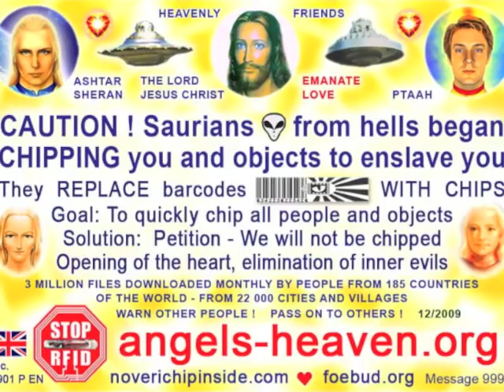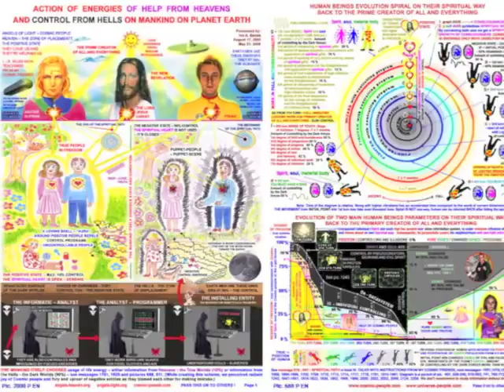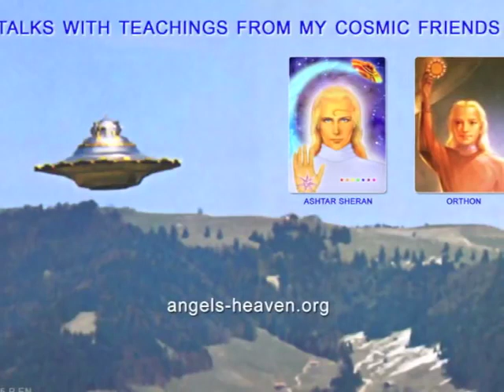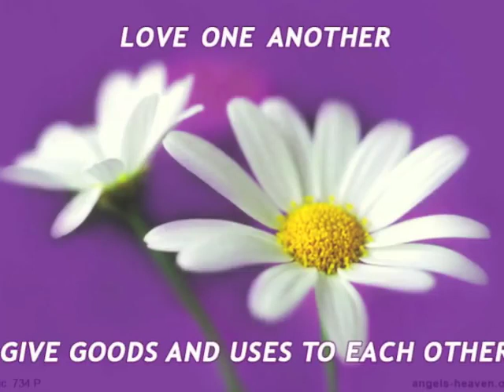Divine Mantra of Ashtar Sheran and Lord Gorloj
Jesus Christ...

Ashtar (sometimes called Ashtar Sheran) is the name given to an extraterrestrial being or group of beings that a number of people claim to have channeled. UFO contactee George Van Tassel was likely the first to claim to receive an Ashtar message, in 1952. Since then, many different claims about Ashtar have appeared in different contexts. The Ashtar movement is studied by academics as a prominent form of UFO religion.

Ashtar Sheran is a being of Nordic/Angelic (human-like) appearance who originates from the system that orbits the triple star Alpha Centauri. This system is our closest neighbor, only 4 light years from Earth. In Sanskrit the word “Ashtar Sheran” can be interpreted as “the brightest sun”. It is believed that he calls himself this way in the present cycle in a reference to his high position as a celestial administrator attending to the interests of the central “government” of the Milky Way - his energy is closely aligned with the spiritual momentum that originates from the core of the stars (the alchemy and foundation of all spiritual life).

Ashtar Sheran is not a regular alien presence on Earth – he projects the equivalent energy, and has the equivalent authority, of a cosmic Christ. The term “government” in the context above is very different to the concept of human government and administration as presently understood on Earth. The principle of “cosmic administration” is wholly spiritual. Cosmic administration is an intelligently designed mechanism involving a myriad of beings whose primarily aim is to promote the balance and further development of spiritual gravity. This administration is almost wholly based on the ministry of love, which is the foundation of spiritual gravity and all intelligent life in the cosmos.

We love you, dear people, and so we believe that we will be able to commence contacts in a greater scale and so be able to meet often in person. We are constantly ready to help you, just as you help people on this planet Earth and strive to manage as soon as possible these difficult times, this period of transition, which is so important for you and for us as well, for we are feeling like your brothers and we want you to join us in such a way that people who would be thus prepared can contact us in person, and then it will only depend on their free decision where they want to live. This planet is so much polluted with coarse vibrations that it is necessary to carry out cardinal cleansing in such a way that the soil and things on it submerge under seas, and the soil under seas lifts up above the sea level in order to be populated by those people who have decided for this before. We know these people are here and their number will not be low, it is necessary to inform them so that they will have an option to act according to the on-coming events and to prepare for coming of the New age. We know this will be difficult, but is given by the fact that there are various groups of people here, part of which will definitely refuse joining us since they are self-centered, interested in their own success, and are materialistic and matter-oriented. This is why your work is necessary - so that the true people, people with higher spiritual values, can be informed about us and decide themselves what to do in the on-coming period.

We love you, and we wish you all well, so that you can really uplift yourselves to a new higher level of being in such a way that you join us and that you will receive and accept spiritual teaching and love for Creator, who governs all and creates all. We would like you to manage and fulfill these on-coming tasks, and everything thus goes smoothly as it should, and we know it will be this way.

The true spiritual level of beings in Creation is given by their relation to the Prime Creator of all and everything, The Lord Jesus Christ.

The true sense of nativity in human body is to reach the cognition of God, and if we simply turn to God, we'll find out that God has been waiting for us all the time.